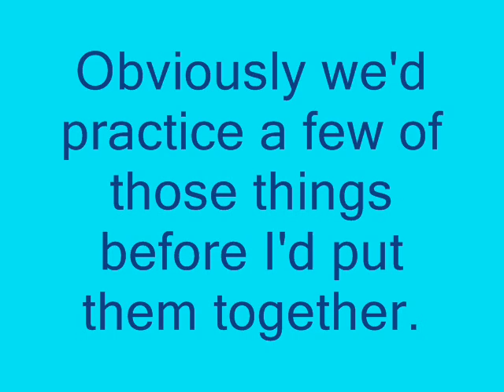Step with LL - Intermediate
Here's one combo, with a breakdown.